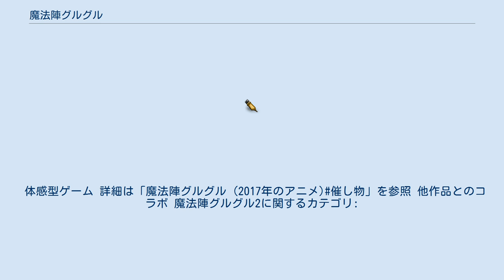魔法陣グルグル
『魔法陣グルグル』（まほうじんグルグル）は、衛藤ヒロユキによるギャグファンタジー漫画。
略称は「グルグル」。
『月刊少年ガンガン』（エニックス（後のスクウェア・エニックス））にて、1992年8月号から2003年9月号にかけて連載された。
2012年11月より本作の続編となる『魔法陣グルグル2』が『ガンガンONLINE』にて連載されている。
2017年2月時点でシリーズ累計発行部数は1400万部を突破している。
月刊誌に連載されている割に、月単位のページが本誌の中でも1位2位を争うほど少ないのが特徴的（比較的、月刊誌は週刊誌に比べてページ数が多い）。
後半になるにつれて、その傾向は次第に強まり休載も増えていったが、無事連載を終了した。
なお、『少年ガンガン』掲載の漫画で初めての10年連載作品である。
 2008年10月から2012年10月までスピンオフ作品『舞勇伝キタキタ』がウェブコミック誌『ガンガンONLINE』にて連載されていた。
 2012年11月より、本作の続編となる『魔法陣グルグル2』が『ガンガンONLINE』にて連載中。
 ジェムジャム大陸にある小さな村、ジミナ村。
ある日、この村に「勇者募集！！魔王を倒した者に金5万R（リン）を与え、コーダイ国の王子とする」と書かれた立て札が立つ。
勇者マニアのバドがこれを見つけ、勇者になるように育ててきた息子ニケを今こそと無理やり旅立たせる。
 このジミナ村では旅立つときに魔法オババのもとに寄らなければいけないという決まりがある。
その決まりに則り、ニケはオババの家に寄ることになった。
そこでミグミグ族という種族だけが使える「グルグル」という魔法を使う魔法使い、ククリと出会い、一緒に旅立つように命ぜられる。
そして国王に勇者として認められたニケは、世界征服をねらう魔王ギリ打倒の旅にククリと共に出る。
 魔王ギリを倒し、世界に平和を取り戻した二人であったが、天界での平和な暮らしに飽きてしまい、ジミナ村に帰ってきては学生をやっていたニケとククリ。
 だがその平和が保たれたのも二週間、新たな魔物が出没したとの立て札が立ち、ニケは再びコーダイ城へ招集される。
 ククリはギリを倒してから「グルグル」が使えなくなったが、勉強するのとニケに置いていかれるのが嫌なあまり新生グルグル「乳者様」を召喚する。
 こうして魔法使いとして戻ったククリは、新たな魔物を倒すべくニケと再び旅に出るのであった。
 「魔法陣グルグルの登場人物」を参照 話数カウントは「第○章」。
作者衛藤ヒロユキのDJ（テクノ系）、ゲーム、ファンタジー、メルヘンなどのマニア的な部分（作者曰く、「データ化できない、よくわからないもの」）を凝縮したような作品で、ロールプレイングゲーム、特に当社の看板作品である『ドラゴンクエストシリーズ』の世界観のパロディ、プレイヤーの視点のパロディが基幹になっている。
『ドラゴンクエスト』風の黒地に白抜き文字のメッセージウィンドウがツッコミの役割を担っている。
「踊りながら魔法陣を描き、それが魔法になる」という設定や、個性的で変態的なサブキャラクターのインパクトが特徴。
 初期は『ドラゴンクエスト4コママンガ劇場』時代からの流れでシュールなギャグが多かったが、中盤以降それは控えめになっていった。
次第にミグミグ族と「グルグル」を巡って物語が深化していく。
 作品の舞台は「グルグル世界」と呼ばれ、基本的に前述の通りドラクエシリーズなどに見られるような中世ヨーロッパ風の世界に、魔法やモンスターや妖精といった存在が混在する典型的なファンタジーRPGの世界である（RPGの細かい設定まで踏襲されている）。
 世界は5つの大陸で構成されており、およそ1つの大陸に対して1体、その地域一帯の魔力を管理する魔神が存在する。
 メインの舞台となる人間世界の他にも妖精達の住む世界や魔物達の住む魔界、神や天使の住む天界等の異次元的世界も平行して存在している。
 「魔法陣グルグル」作品中に登場する「魔法」は、「闇魔法」と「光魔法」の2つに分けられる。
両者の違いは後述するが、その中でも最上級とされるのが、ヒロイン・ククリが使用する「闇魔法の最高峰...